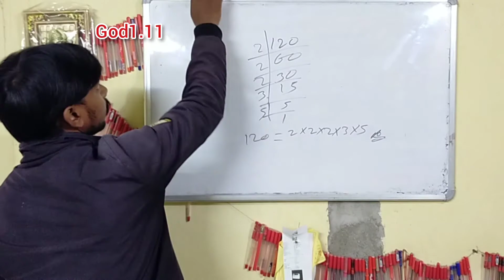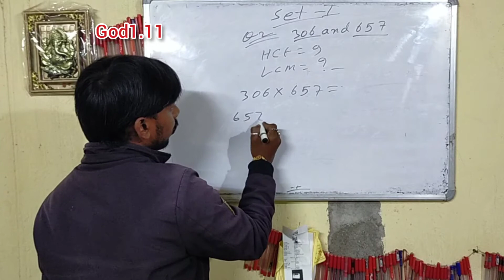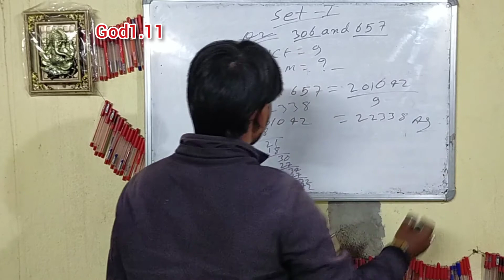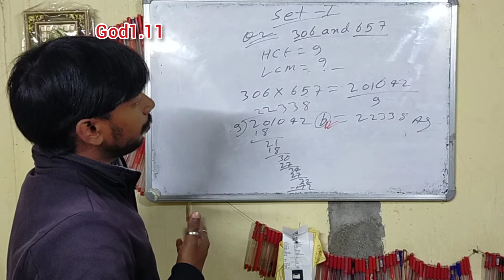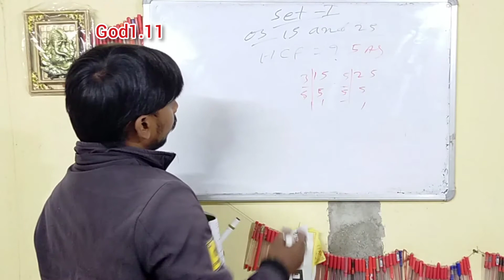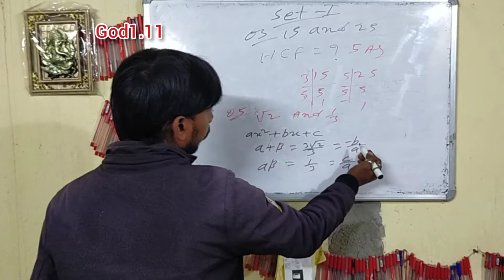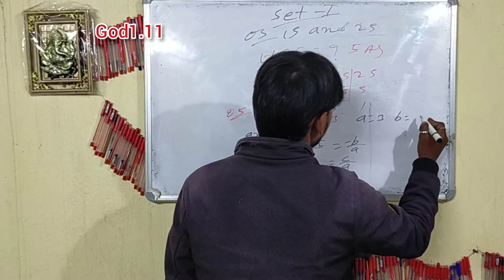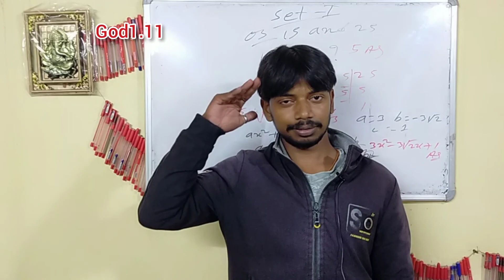Model Sample Question Paper With Answer|| Math Set -1 .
About this video:- Model Sample Question Paper With Answer.